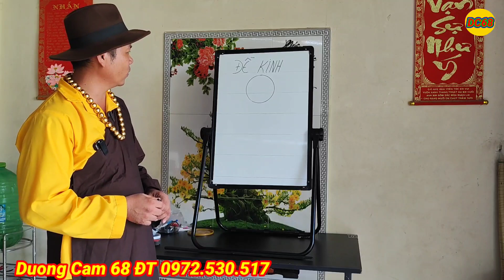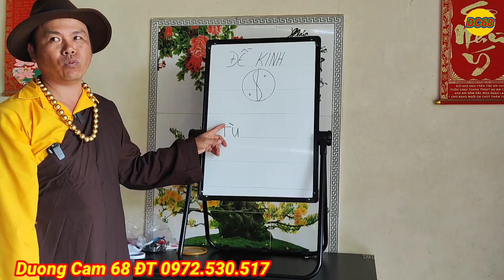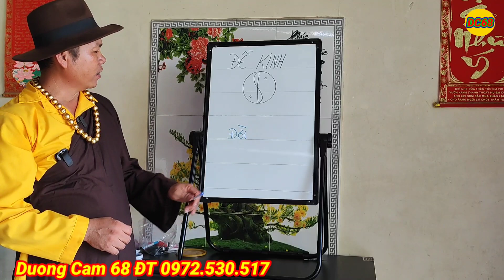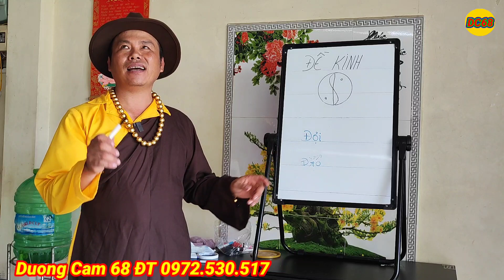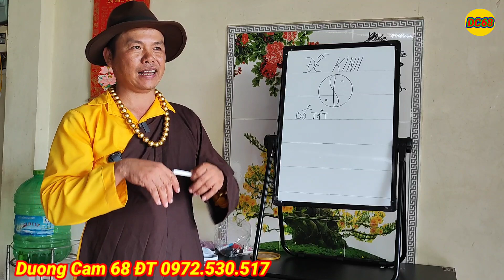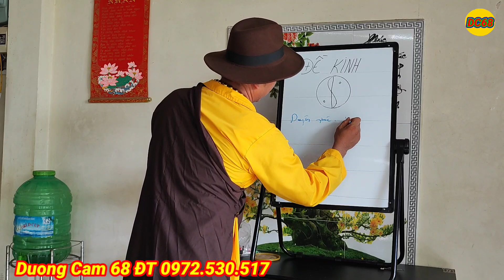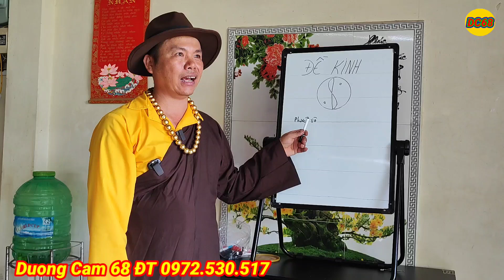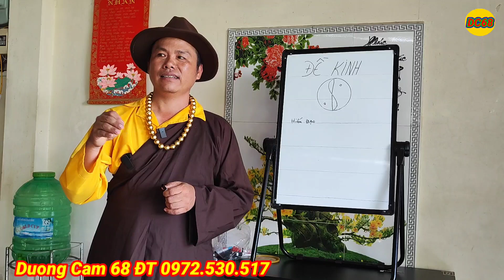Tại sao nói P.H.Ậ.T cao cả và thâm tuý nhất thế gian,,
chào quý ông bà cô chú anh chị và các bạn kính chúc quý vị Xem video vui vẻ trong video có gì sai sót kính mong quý vị bỏ qua dùm Cảm ơn thật nhiều nhớ đăng ký Kênh ủng hộ dương nghe mọi ngKínhười Dương cũng có làm từ thiện giúp đỡ bà con nghèo khó khăn cơ nhỡ người già neo đơn đau ốm bệnh tật kính mong quý vị Mạnh Thường Quân thương tình ủng hộ để Dương có động lực và làm từ Thiện đúng nơi đúng chỗ không phụ lòng của Mạnh Thường Quân đã tin tưởng Dương những ai gặp khó dương sẽ giúp đỡ không để tiền của Mạnh Thường Quân phải đi sai chỗ Xin chào và mong được giúp đỡ ủng hộ địa chỉ liên hệ 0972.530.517